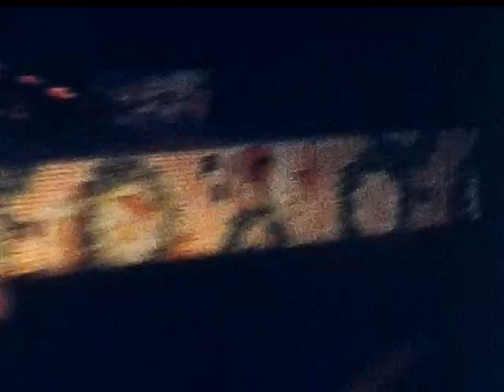Christmas 1970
Markel family Christmas. Brent gets a dump truck. Brent and Paul playing with dog in the snow.